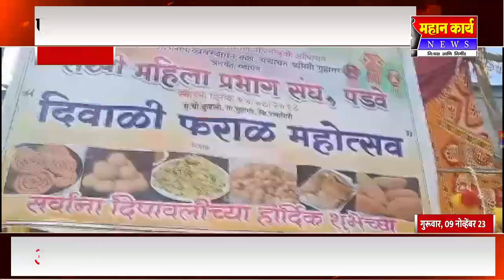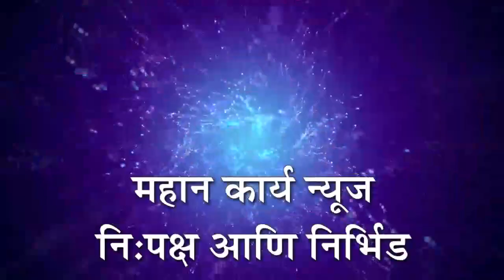पडवेतिल महिलांनी उत्पादित केलेल्या दिवाळी फराळाचे आबलोली बाजारपेठेत भव्य प्रदर्शन व विक्री महोत्सव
पडवे येथील महिलांनी उत्पादित केलेल्या दिवाळी फराळाचे आबलोली बाजारपेठेत भव्य प्रदर्शन व विक्री महोत्सव